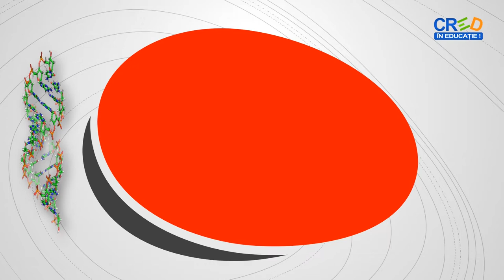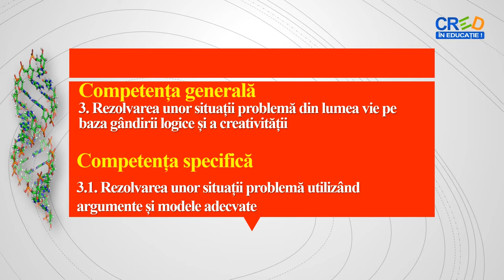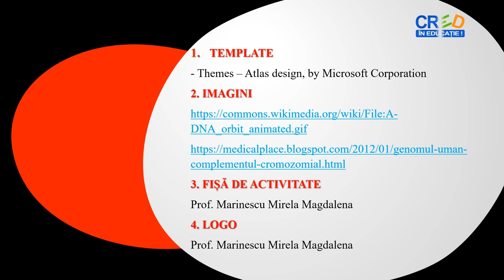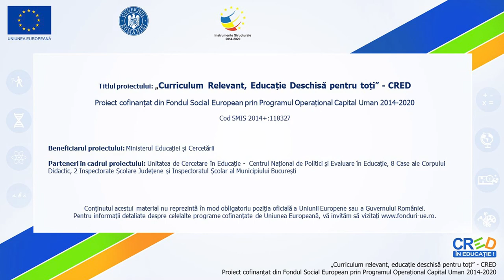Modelarea tipurilor de cromozomi în funcție de așezarea centromerului - activitate experimentală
Propunerea unei fișe de lucru pentru activitatea practică 2 care conține subiectul propus, timpul alocat, modul de organizare al activității, etape de lucru
Etapele de lucru conțin pe lângă partea practică și întrebări care solicită gândirea, reactualizarea cunoștințelor și rezolvarea unor situații prin folosirea creativității
Tabel pentru completarea observațiilor făcute în timpul activității.
Imagini cu tipuri de cromozomi, utilizate în cadrul lecției cu scopul reactualizării noțiunilor.

Autor: Mirela Marinescu